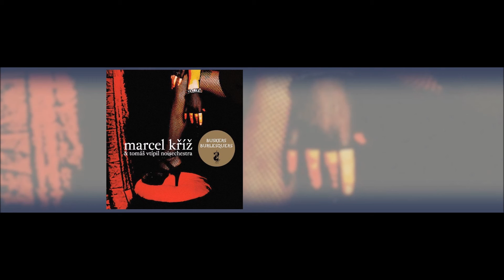Marcel Kříž - Sirény a kukuřice (Buskers Burlesquers)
Sirény a kukuřice

Čekám už 38 dní
A ten vlak stále nejede
Nesetmí se
Nerozední
Nad bílým kostelem

Přeci tu nezůstanu do smrti
Nebo dokonce až do konce
To město mne nemůže pohltit
Nevydržím dlouho bez slunce

Vítejte v nové vlasti
Vítejte vprostřed slastí
Vítejte
Vítejte
Vítejte
Vítejte
V pasti

Čekám už 38 měsíců
Ve vlasech prach, po kapsách sůl
A furt ty samý postele

Doklady na jméno Kardinál
Bejvalej šofér, holič a klaun
Nikdy jsem nic nevyhrál
Snad jen ten lístek na kombajn

Čekám už 38 let
Z postele rovnou na oběd
Zdravíčko drazí sousedé

Toužil jsem po New Yorku
Berlíně a Brně
Chtěl jsem jen peníze a holku
Vzal jsem to příliš opatrně

Sirens And Corn

I’m waiting for 38 days
And my train didn’t show
No dusk no dawn just a haze
Over white church’s glow

Hope I won’t wait forever
Or until I’m totally done
This town for me is way too clever
I can’t stay too long without sun

Welcome in new Motherland
With all the delight on hand
Welcome
Welcome
Welcome
Welcome
In quick-sand

I’m waiting for 38 weeks
And my train didn’t show up yet
Dust in my hair, stubble on cheeks
And all the time that same old bed

My papers bear a stranger’s name
I’m former driver, barber and clown
My life still sucks just the same
And my ill luck just drags me down

I’m waiting for 38 years
And my train still didn’t come
Trying to live hand-to-mouth
And all this waiting makes me numb

I’ve dreamt about Berlin’s fame
I always wished for New York
Wanted big money and a dame
But I was timid like a stork

Marcel Kříž: hlas, kytara
Tomáš Vtípil: el. kytara, drum pads, synth, sampler, sekvencer, klavír,
Mike Hambrook: klarinet
Pavel Všianský: kontrabas